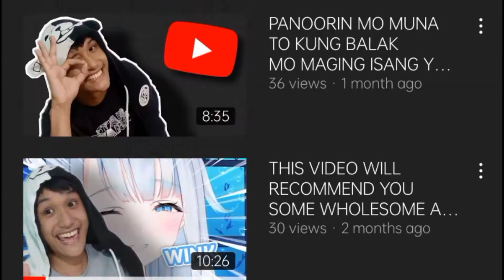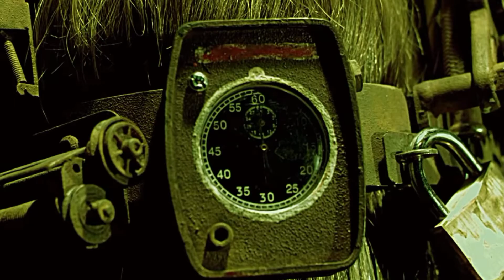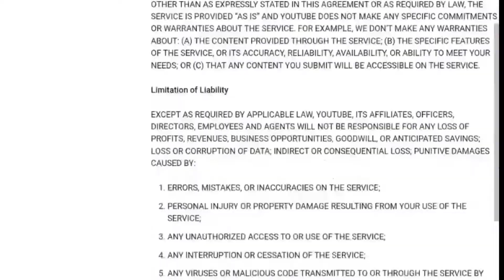The Best Things in Horror Movies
This my Opinion and my Synopsis about the Horror genre as a whole, so hopefully you guys enjoyed this type of content.

Also share this channel to your friends and families to make this world Beterrer!